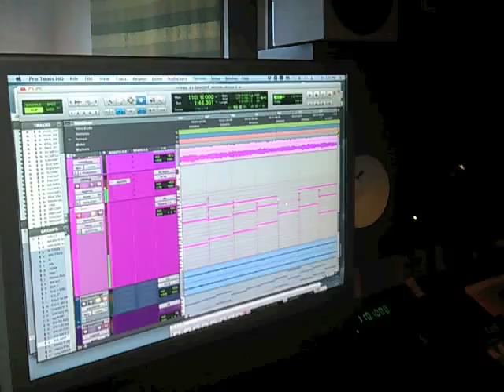AFTER IN THE STUDIO WITH THOM RUSSO - part 1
Great privilege to record our new album with the great Thom Russo and write some great music with the powerhouses Brian Howes and Sean Gould.
Like us at Facebook.com/afterishere